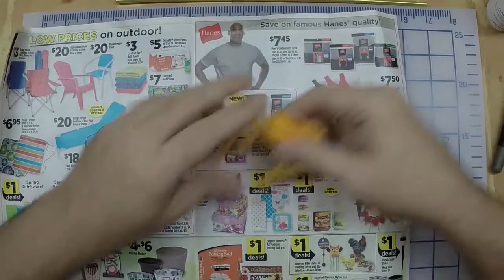aliens power loader build part 3